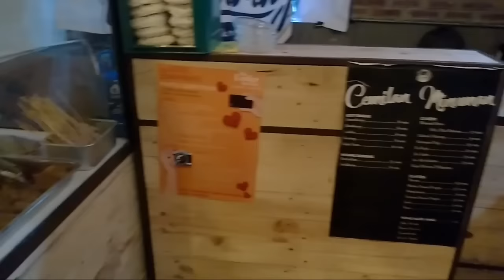#004 SEBLAK SPAGHETTI - Street food around the world | Bandung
don't try this if you can't :D

-FOODandART-

SEBLAK SPAGHETTI
 at cimanuk street, bandung city.

price : Rp.10.000- Rp.15.000